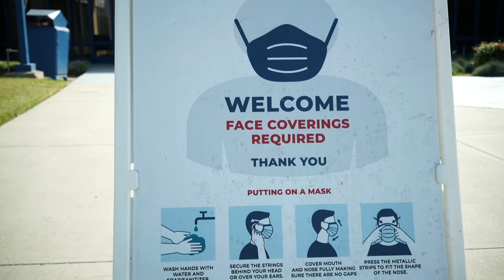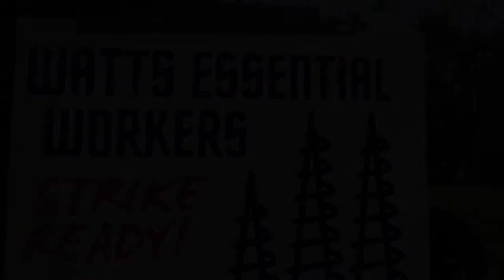Watts Workers Deliver 10-day Strike Notice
After months of bad faith bargaining and allegations of repeated labor law violations including threats and surveillance, essential workers at Watts Health Center joined community leaders to deliver their 10-day strike notice on April 1, 2021. Watts workers don't want to strike but they are willing to do whatever it takes for better patient safety and care for our community!